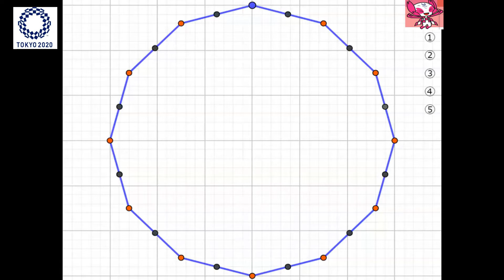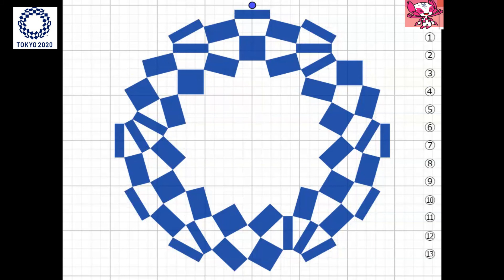Comment dessiner le logo des jeux olympiques de Tokyo 2020 ?